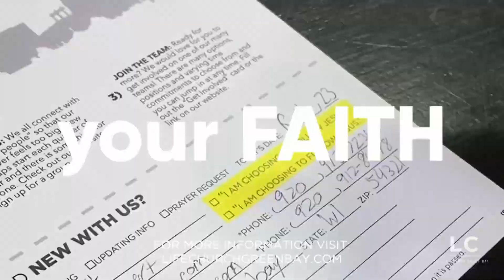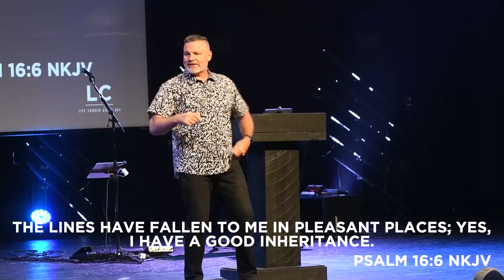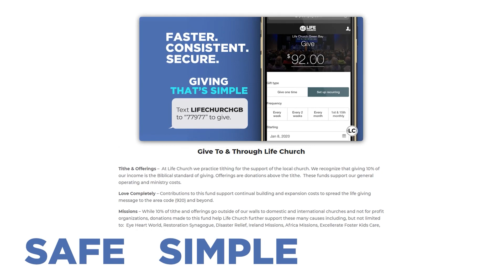Strategic Praise | Pastor Dean Degruara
From forgotten to first: Pastor Dean Deguara of Real Life Church, Sacramento tells us how the forgotten tribe of Simeon gets its inheritance through praise (Judah).